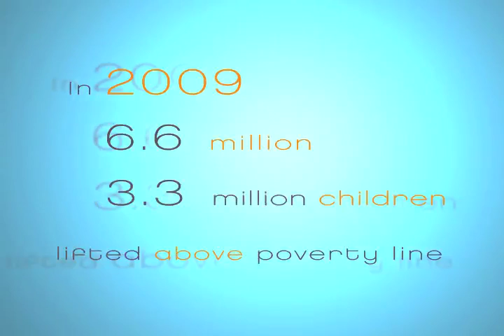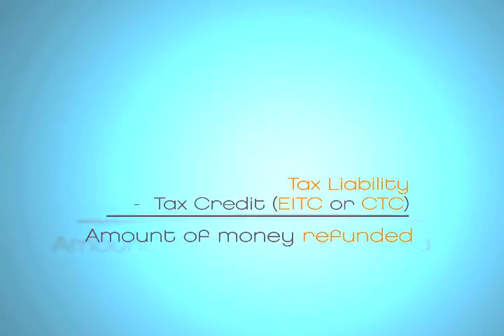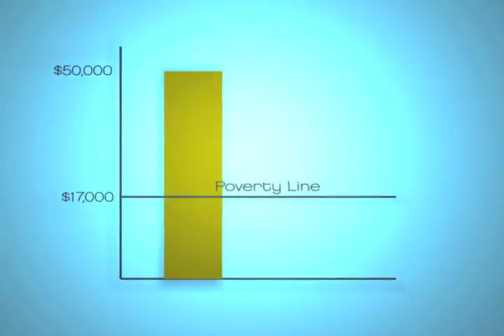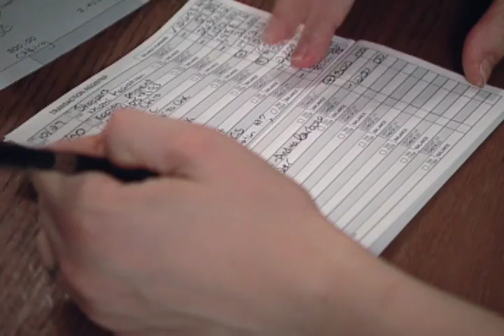David Beckmann Reports on Bread's 2010 Offering of Letters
Rev. David Beckmann, president of Bread for the World explains how tax credits help low-income working families make ends meet.